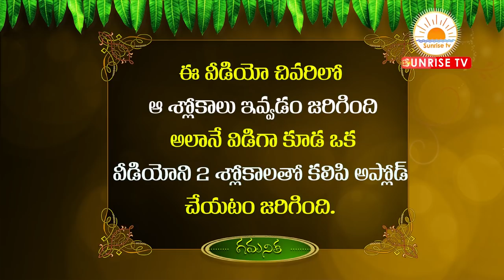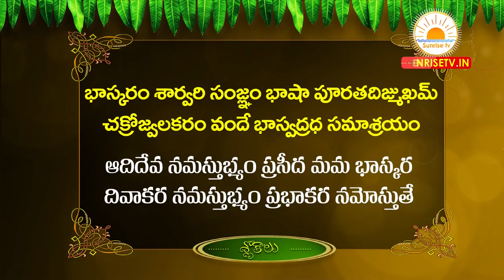వృషభ రాశి | Ugadi Rasi phalalu 2020 -21| Vrishabha Rasi 2020 | Sarvari Ugadi Vrushaba Rasi Phalalu